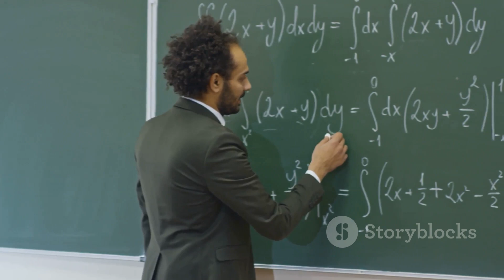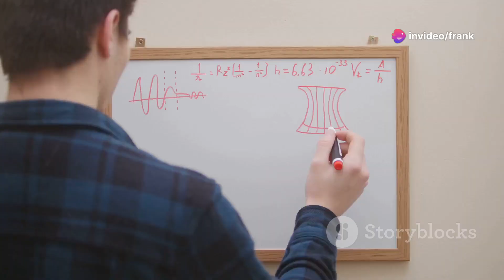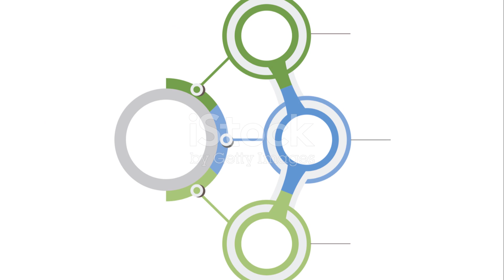The Four Color Theorem - greek